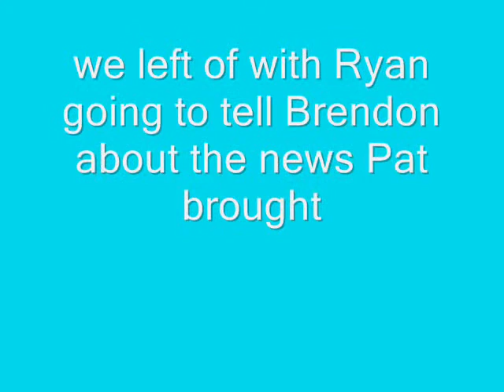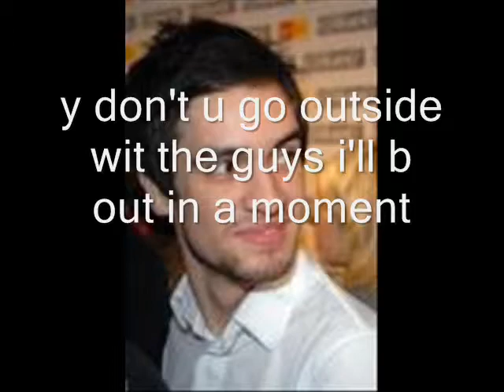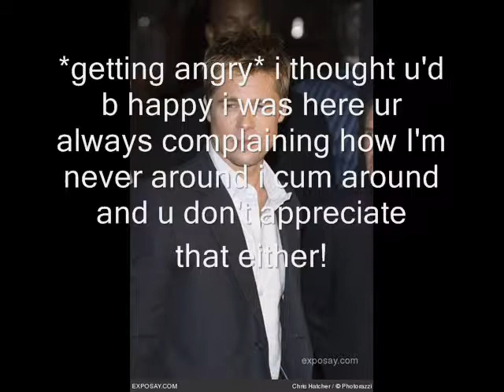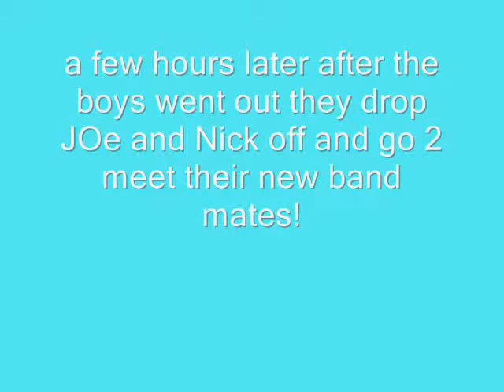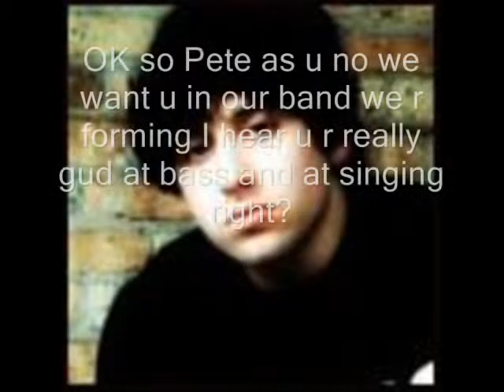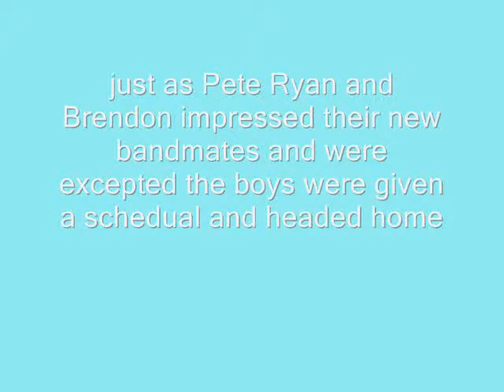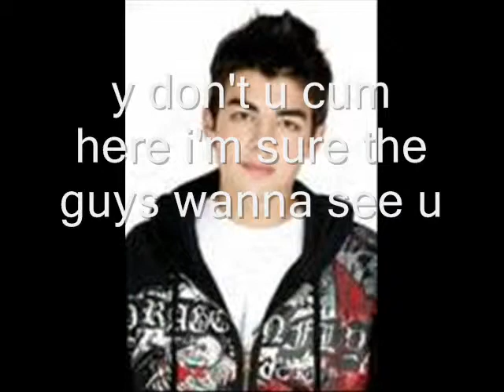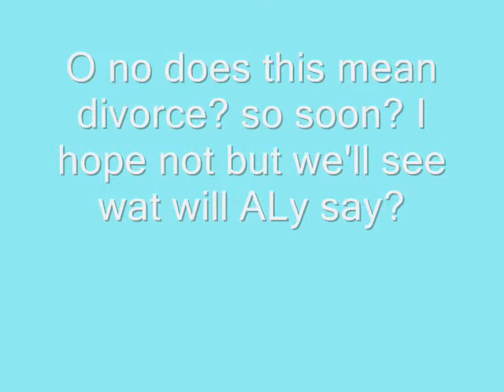Life As A Jonas ep 13 (time of your life)